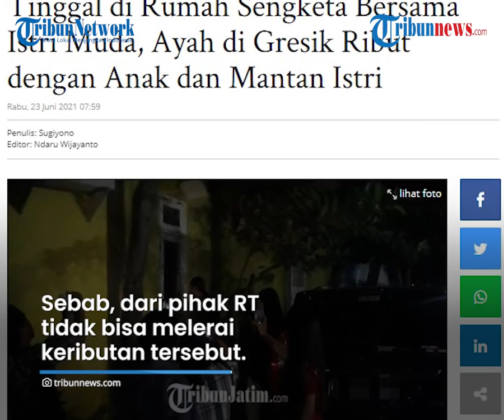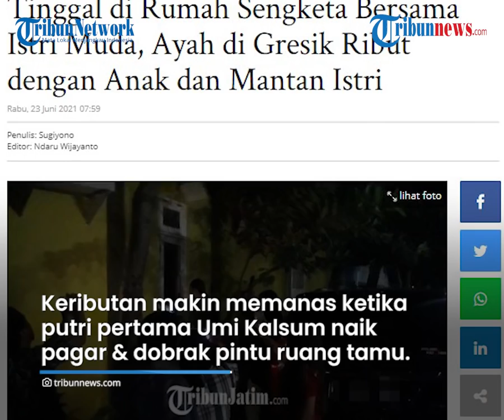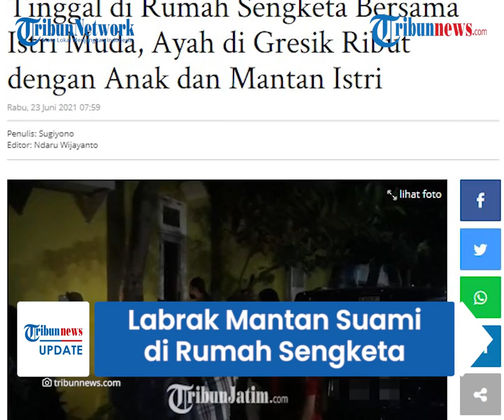Seorang Ibu di Gresik dan Kedua Anaknya Labrak Mantan Suami dan Istri Mudanya di Rumah Sengketa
TRIBUN-VIDEO.COM - Seorang pria paruh baya di Gresik, Jawa Timur, terlibat keributan dengan mantan istri serta anaknya.

Keributan itu dipicu setelah pria tersebut menempati rumah sengketa yang masih dalam proses pembagian gono gini bersama istri barunya.

Kejadian terjadi pada Selasa (22/6/2021), berhasil dilerai oleh petugas Bhabinsa dan Bahinkamtibmas setempat.

Tak terima rumah gono gini ditempati, Umi Kulsum (44), warga Jalan Tarakan, Perumahan Gresik Kota Baru, Desa Suci Kecamatan Manyar melabrak AH (44) yang tak lain adalah mantan suaminya.

Amarah itu memuncuk setelah mengetahui rumah tersebut ditinggali AH bersama istri barunya.

Untuk melerai keributan tersebut, petugas Bhabinsa dan Bahinkamtibmas Polsek Manyar datang ke rumah yang menjadi sengketa.

Sebab, dari pihak RT tidak bisa melerai keributan tersebut.

Dikutip dari TribunJatim.com, keributan tersebut semakin menjadi, karena seorang putri dari Umi Kulsum tidak bisa masuk rumah untuk mengambil dokumen Kartu Keluarga (KK).

Hal ini lantaran, AH dan VD, istri mudanya tidak mau membukakan pintu dengan alasan keselamatan.

Selama hampir 2 jam sang anak meminta dibukakan pintu, anak pertama Umi Kalsum membantu adiknya untuk masuk kerumah yang masih sengketa gono gini.

"Ayah, tolong bukakan pintu. Mana KK nya. Saya sudah satu Minggu meminta KK untuk sekolah," teriak salah satu putri Umi yang masih duduk di bangku kelas satu SMA.

Keributan semakin memanas ketika putri pertama Umi Kalsum naik pagar dan mendobrak pintu ruang tamu, hingga akhirnya pintu bisa terbuka.

Adu mulut antara AH dengan dua putrinya tidak bisa diindahkan, hingga akhirnya RT dan warga datang untuk membantu mediasi bersama Bhabinsa dan Bhabinkamtibmas.

Setelah dimediasi, akhirnya AH bersedia meninggalkan rumah dan memberikan kunci rumah serta file salinan KK.

Dalam mediasi bersama RT, Umi mengatakan, rumah tersebut merupakan hak kedua putrinya.

Sebab, putusan Pengadilan Tinggi Surabaya memutuskan rumah tersebut masuk harga gono gini.

Namun, karena sertifikat berada di bank, maka rumah tersebut belum bisa dijual.

"Tapi, rumah tersebut hak kedua putri saya, sebab selama proses cerai anak-anak tidak dinafkahi dan biaya kuliah tidak dibayar," kata Umi.

Umi juga mempermasalahkan harga gono gini berupa mobil Pajero Sport yang dijual oleh AH.

"Satu unit mobil Pajero 2011 warna putih, dijual sepihak oleh AH tanpa sepengetahuan istrinya. Dan sudah dilaporkan di Polres Gresik,” imbuhnya.

Sementara, AH mengatakan, hutang di bank merupakan tanggung jawab Umi, sebab uang Rp 600 juta digunakan untuk keperluannya.

"Ini urusan keluarga. Sebab, dia (Umi) masih punya tanggungan di bank sebesar Rp 600 Juta," kata AH kepada wartawan. (Tribun-video.com/ TribunJatim)

Artikel ini telah tayang di TribunJatim.com dengan judul Tinggal di Rumah Sengketa Bersama Istri Muda, Ayah di Gresik Ribut dengan Anak dan Mantan Istri,